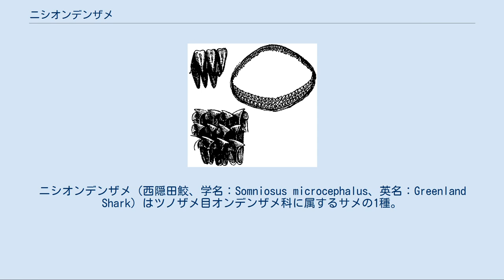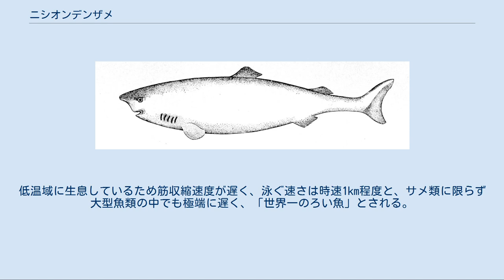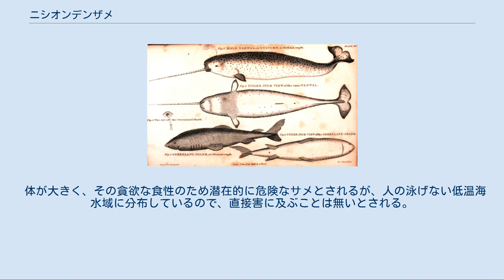ニシオンデンザメ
ニシオンデンザメ（西隠田鮫、学名: Somniosus microcephalus、英語: Greenland shark）はツノザメ目オンデンザメ科に属するサメの1種。
 北大西洋全域と、沿岸沖の大陸棚地帯に生息。
英名が示すように、グリーンランド近辺の海域にも分布。
 緯度が北の低水温の海水であれば、浅い海域にも浮上してくる。
 ニシオンデンザメの歯と顎。
左上は上顎、左下が下顎の歯 イッカクと共に描かれたニシオンデンザメ。
目に付いた寄生虫も紹介されている。
 ツノザメ目の最大種で、最大体長7.3メートルにもなる。
体色は灰色。
近縁種のオンデンザメと同じに深海性だが、エサを求めて浅海に上がってくる。
 顎の歯は上顎に付いている歯がやや突き出て、下顎の歯がやや小さくなっている。
吻部はやや前方に突き出る。
体型はやや太めで横幅がある。
 体の大きさに比べて、鰭と目はやや小さい。
目には寄生性のカイアシ類をぶら下げていることがよくある。
 同属のオンデンザメとは大きさや見た目などよく似ているが、オンデンザメは第1背鰭と第2背鰭との間の長さが吻端から第1鰓孔までの長さの三分の二であるのに対し、本種は第1背鰭と第2背鰭の間の長さが吻端から第1鰓孔までの長さとほぼ等しいことで見分けることができる。
 既知の脊椎動物としては最も長寿であり、放射線年代測定法によって推定された最も高齢な個体は392±120歳（272～512歳）であった。
また性成熟には約150年かかると推定されている。
 鰭が小さく、ズングリとした体型である。
低温域に生息しているため筋収縮速度が遅く、泳ぐ速さは時速1km程度と、サメ類に限らず大型魚類の中でも極端に遅く、「世界一のろい魚」とされる。
一方で、食性は非常に多彩で、サケ、マスなどの魚類や底生性動物を主に捕食するが、大型の個体となると、アザラシをも襲うようになることが胃の内容物から判明している。
動きが遅いため積極的に獲物を追うのではなく、待ち伏せや不意討ちといった手段を使うと見られる。
 貪欲で、エサになりそうなものであれば、何でも口に入れるようで、胃の中からトナカイや、ホッキョクグマの骨が見つかった事もある。
しかし、死亡して、漂流していた個体を食べた可能性も指摘される。
 船員の長靴や、海に沈んだ人間の遺体まで胃の中で発見された例もある。
 熟成中のハカール（ハウカットル）。
本種やウバザメの肉をこのように発酵熟成させて作る。
 体が大きく、その貪欲な食性のため潜在的に危険なサメとされるが、人の泳げない低温海水域に分布しているので、直接害に及ぶことは無いとされる。
 本種は肉にトリメチルアミン-N-オキシドという毒があって、焼いて毒抜きしないと食べられないと言われる。
肝臓は肝油などに利用され、アイスランドでは発酵食品ハカール (Hákarl) の素材にもなるため、北極海近辺では年間3万頭あまりが捕獲されている。
 北方系原住民の人々は古くから本種を利用しており、疑似餌を丈夫なロープにくくりつけ、氷の下に巻き、そこで誘い出された本種を捕獲していた。